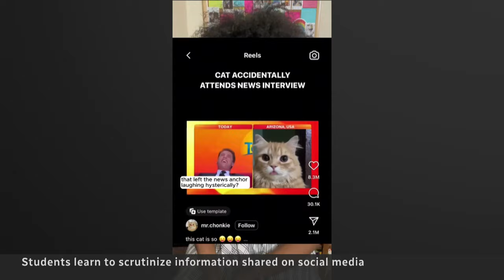Teen fact checkers take on fake TikTok posts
An elite teen squad of fact checkers with the help of media literacy organizations are learning to suss out scams and fake information on TikTok, making videos to teach other teens about misinformation online.